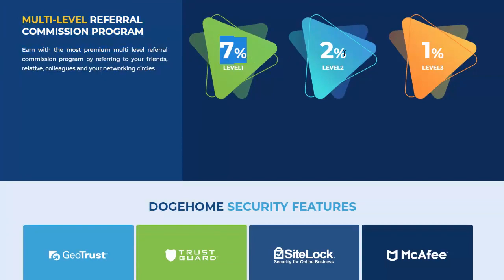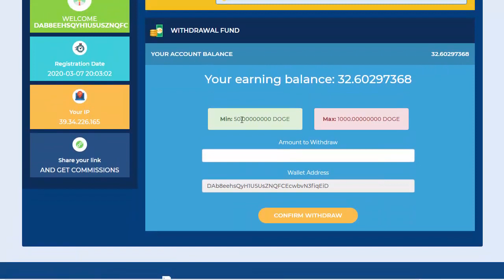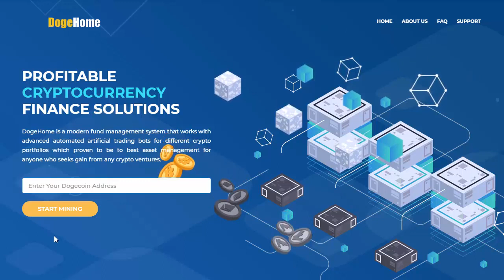DogeHome.site SCAM ALERT ! NOT PAYING(NASIR TV)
DogeHome.site Scam Alert, Not Paying
Don't invest! Beaware from this Ponzi

Category
People & Blogs